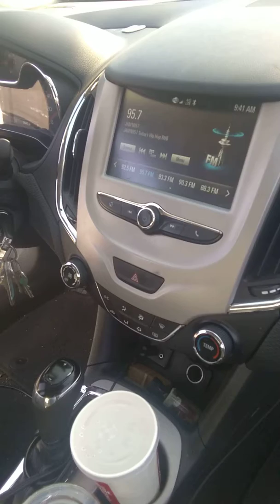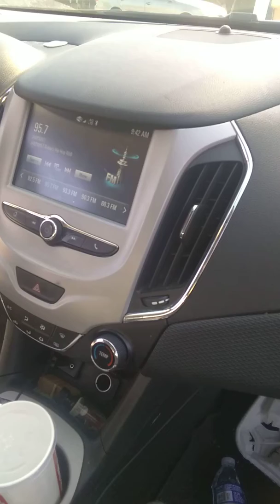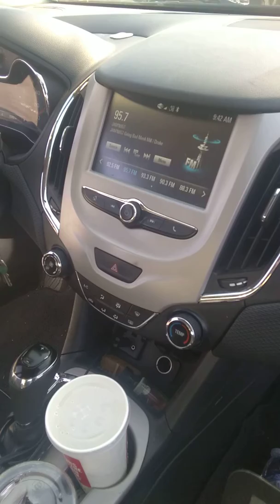SoCal Celebrity Classic Softball Game Radio Spot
Announcement on Jammin 95.7 with Kevin Mitchell by Frankie and Tati✨
Go SD Hip Hop 5k! Go Team!